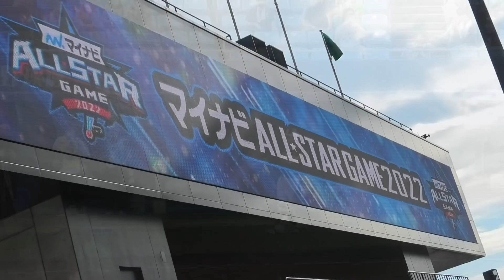『セリーグ編 オールスター2022ノックin愛媛』パッと見、草野球風で緩めのシートノック 2022年7月27日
◆セリーグ編 オールスター2022ノックin愛媛
◆パッと見、草野球風で緩めのシートノック